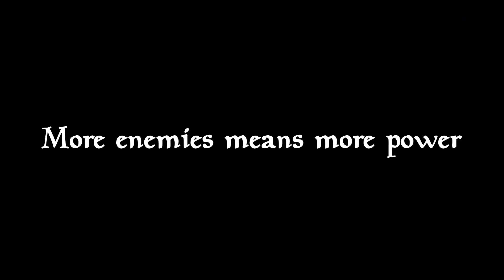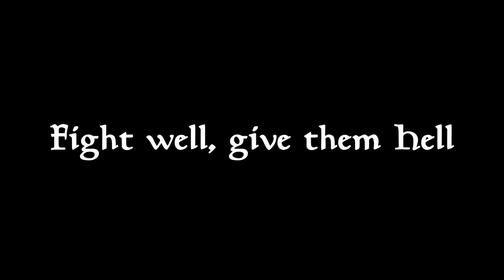Elder Scrolls Online - Stamina Nightblade PvE build | Ultimate spammer | Update 34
Ahoy hoy my friends! This time i thought i'd test out a build idea where you'll be able to spam ultimate almost as you'd spam your main dps skill.

It came out pretty well and i'm pleased with the results. Hope you like it too.

TIMESTAMPS:
(02:04) Attributes
(03:06) Gearing
(04:28) Skill setup
(06:46) Champion points
(08:33) Skill rotation
(09:44) Variations

Nate Blaze - Building Blocks